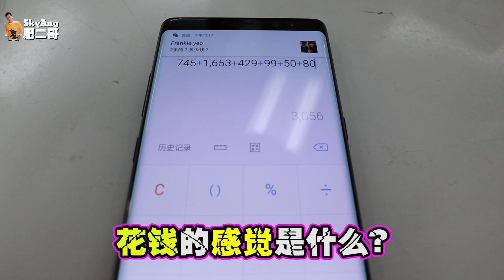【大马YouTuber拳赛】shaoqi洪少琦竟然和男生KENKEN肯肯对打擂台？TOMATO竟然这样尴尬！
TOMATO竟然要求，把这段我和妹妹少琦超级尴尬的footage给3p,让他们拍这段尴尬癌！到底有多尴尬！？

大马youtuber拳击慈善赛，我来做个鸡婆访问会:采访对象Dicson teck, Ahya阿亚, Tomato（part1）

Dicson Teck vs 昆虫InsectAng TV
Leeroy Wong vs 3p kevin
shaoqi洪少琦 vs 肯肯kenken